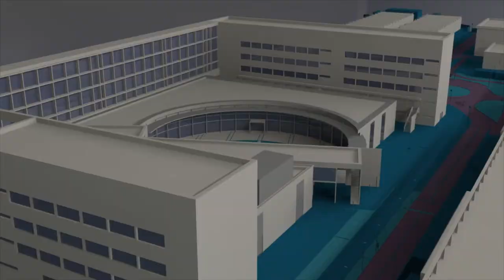Inauguración mural Elvira Costell - Noticia @UPVTV, 03-11-2021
Una mañana llena de emociones, con una gran protagonista: la científica valenciana Elvira Costell. Ella fue la encargada de inaugurar el mural con el que proyecto Dones de Ciència y Las Naves le rinden tributo, en el CEIP San Juan de Ribera de Burjassot.